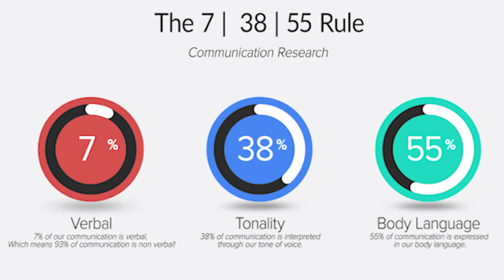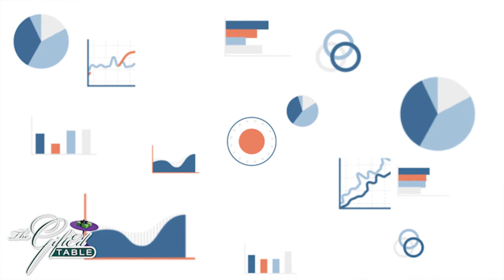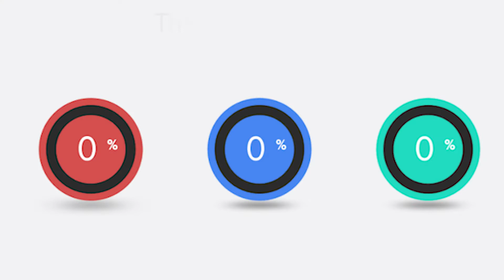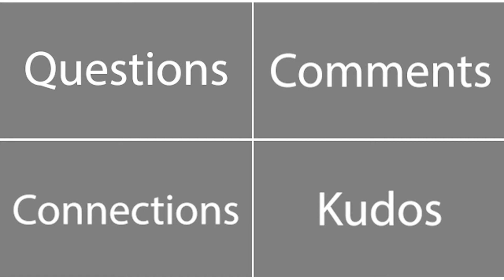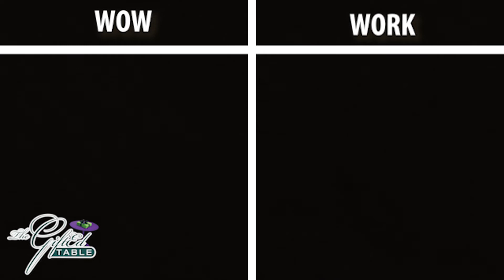How to Improve Communication Skills - Does it Make Sense to You?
I don't know about you, but I have been in meetings, well, conducting meetings, just to watch how my audience is responding.  You've seen it, those leaning into the conversation and others leaning back, talking to others disengaged.  So much of our conversations involve our non-verbals, but how often do we pay attention to our own body language or senses for communication.  I know that I've found myself speaking more to one side of the room than others or changing my tone when it seemed people were just not getting it.

Using our five senses to communicate is an interesting thought but a great way to exercise your leadership as well as your emotional intelligence. I hope you enjoy this video and will participate in the.

CALL TO ACTION!!!  You can do it, but you have to watch the video to participate.  Tell me how you use your senses to manage how you communicate.